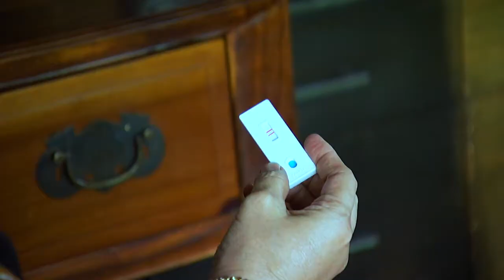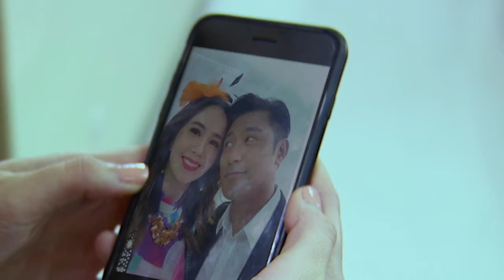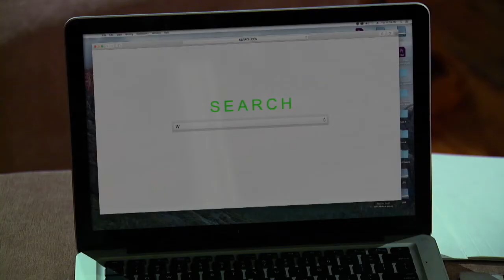Pamilya Roces: Full Episode 22